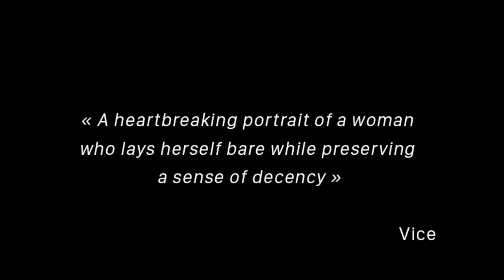Flesh Memory (2018) - Trailer (International)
Directed by : Jacky Goldberg
Produced by : Atelier de Production, Vycky Films
Genre: Documentary - Runtime: 1 min

Finley Blake est cam girl : elle gagne sa vie en faisant de l’exhibition sexuelle sur Internet, devant sa webcam. Elle a 33 ans, vit seule dans une maison isolée à Austin, Texas, et tente de récupérer la garde partagée de son fils qui lui a été retirée du fait de sa profession. Flesh Memory est un documentaire qui la suit quelques jours dans sa vie, à la fois solitaire et très peuplée, tournée en grande partie vers des écrans qui sont son contact privilégié avec le monde.